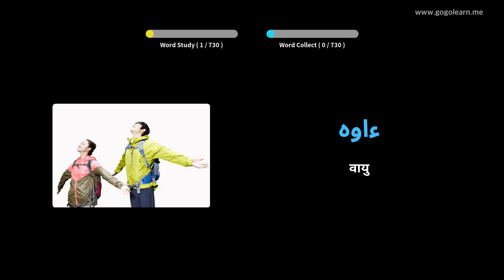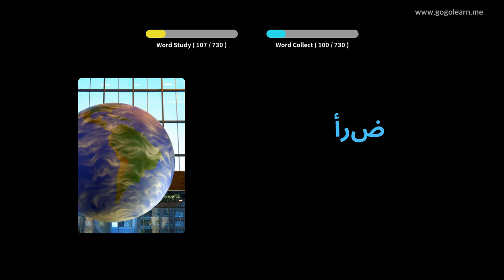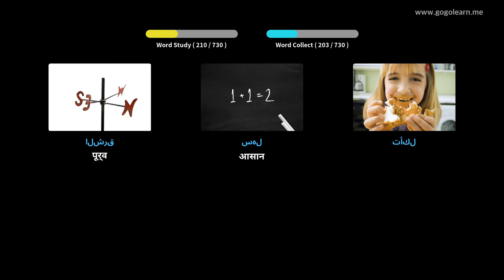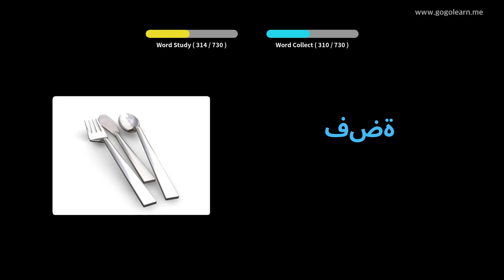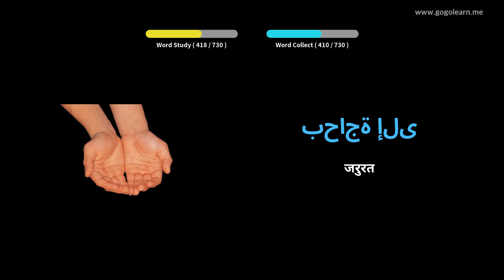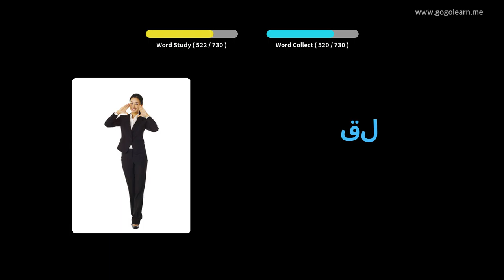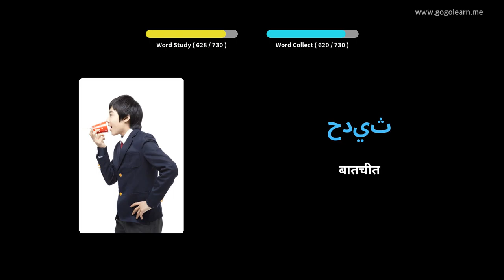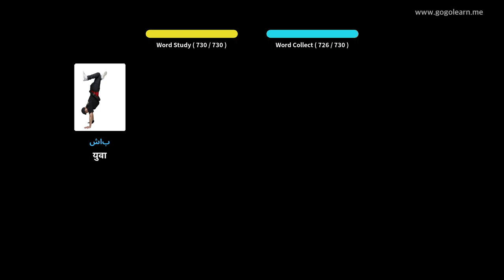चित्रों के माध्यम से अरबी भाषा सीखना |अरबी भाषा शब्दावली बच्चे | Golearn